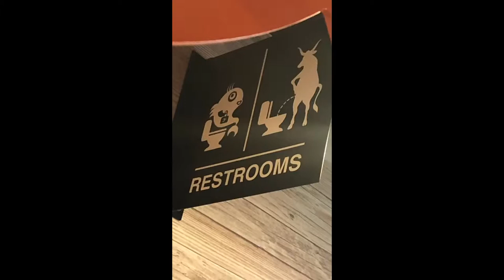Universal studios cow fish review and walk around the parks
A day at universal studios with cow fish review and some shots around the parks